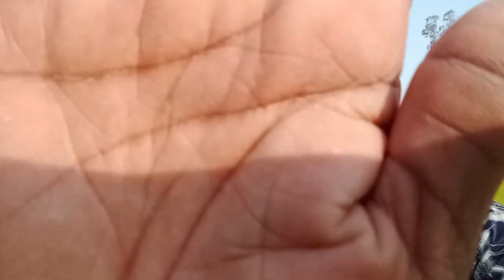তোমার আকাশ দুইটি চোখে আমি হয়ে গেছি তারা | গান গাওয়ার চেষ্টা করলাম,,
তোমার আকাশ দুইটি চোখে আমি হয়ে গেছি তারা |
tomar akash duiti cokhe ami hoye gechi tara